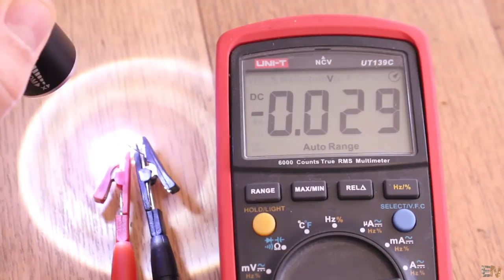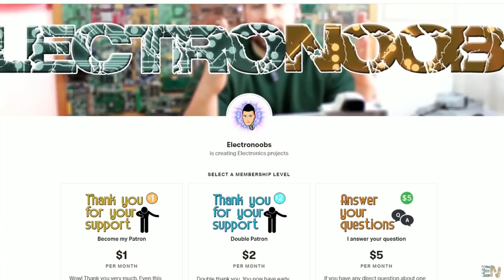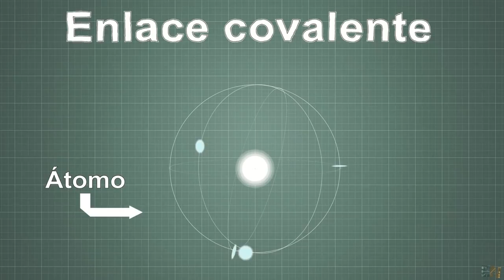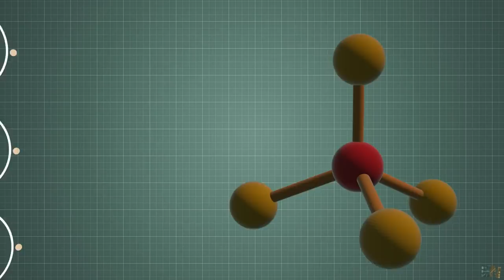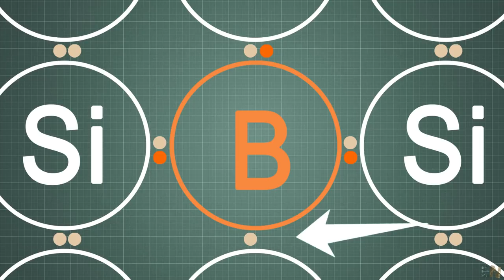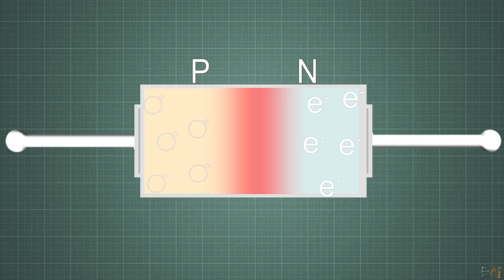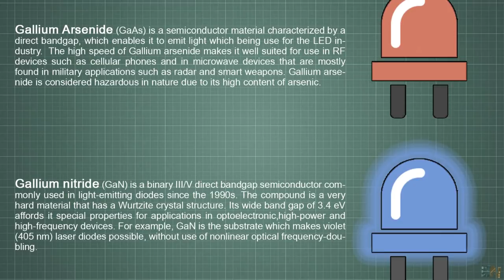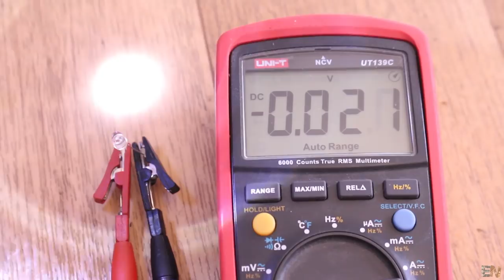Comp#004 - Cómo funciona el Diodo | LEDs | Célula Solar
💥Mira cómo funcionan los diodos PN. Qué es el enlace covalente, la regla del octeto, la zona de deplexión, el nivel de energía de los electones y más. También cómo funciona el LED y las células solares. Espero que aprendas algo nuevo con estas animaciones.